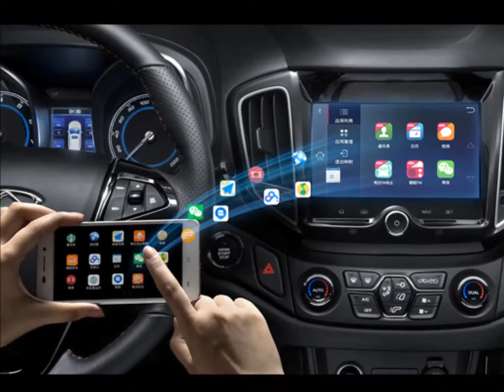2016 upgrade Chery Tiggo 5